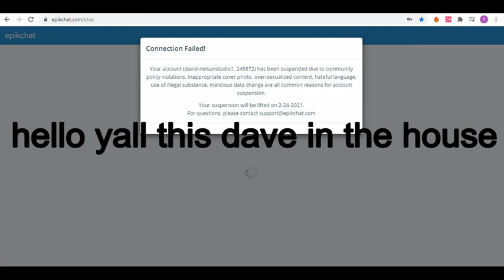you HATERS are going to pay for this